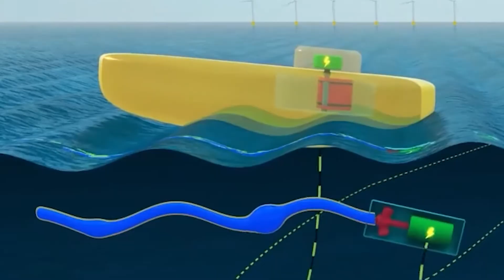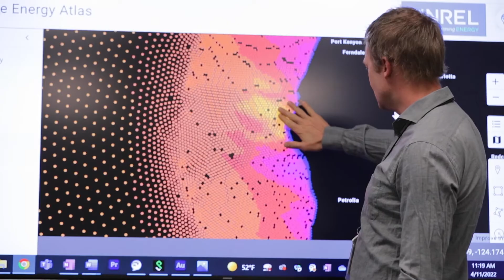Marine Energy Research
Marine energy comes in many forms—and so do marine energy technologies. The power surging in U.S. oceans and rivers equates to nearly 60% of the country’s annual electricity needs. That power has the potential to play a key role in our energy future, and our researchers are working hard to get us there. Learn more about our marine energy program